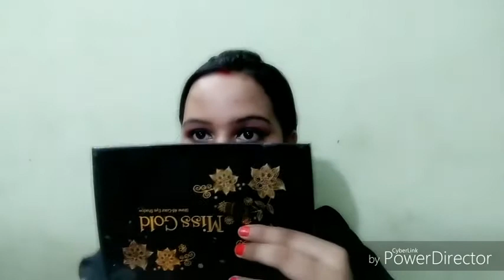Party makeup tutorial.... with no Foundation no concealer...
Hiii everyone ...
Today I am sharing party makeup tutorial with no concealer and no Foundation makeup tutorial ...so I hope you like this video and please keep support me. |||👍👍